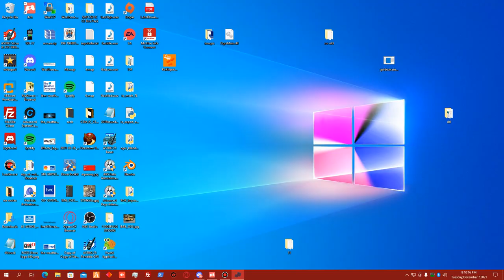TRRS ROUTES 12-07-21 P.M. ROUTES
Hello Everyone !!! I hope you all are staying safe

We currently looking for :
- Route Supervisors
- Part Time Substitutes
- Vocational Drivers
Please check out our discord today and possibly fill out a application as well .